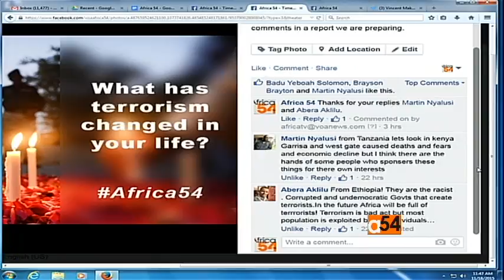Africa 54 Facebook Terrorism Comments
VOA’s Vincent Makori reads a few Facebook comments on combating terrorism.